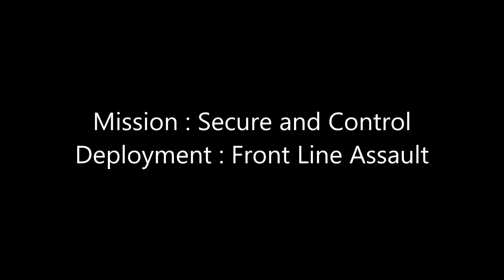BRAND NEW 8TH EDITION BATTLE REPORT.. Tau vs Ultramarines Warhammer 40k, 1850 points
Tau have deep striking back onto Geeks only to be facing the might of the Ultramarines in our latest 8th edition battle report!